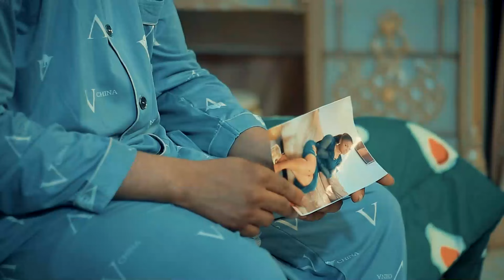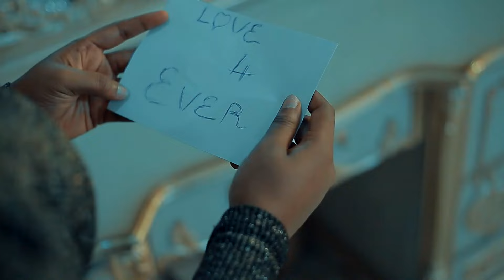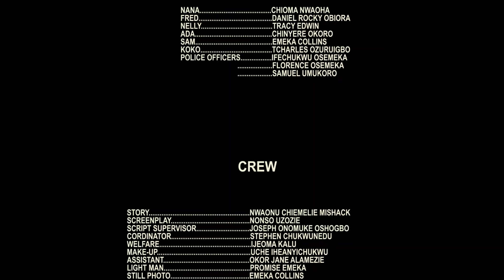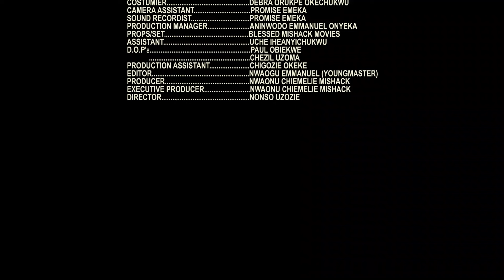MAID FROM AMERICA - Chioma Nwaoha, Maurice Sam, Daniel Rocky nigerian movies 2024 latest full movies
Welcome to BLESSED NOLLY TV - Sit back and enjoy the best of Nollywood Romance

movies, We provide you with excellent Nigerian full movies for your viewing pleasure. are you a fan New Movies? then search no further for we have all the nollywood enjoyment you would need.